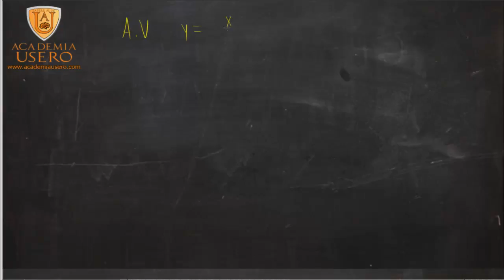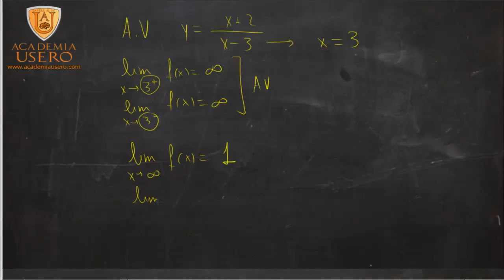Límites de una función hiperbólica Matemáticas 2º Bachillerato Academia Usero Estepona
Este vídeo explica de forma rápida como calcular asíntotas verticales y horizontales y sus límites.